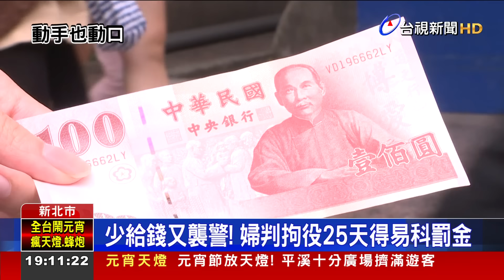購物少給錢店家報案 婦見警暴怒咬一口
新北市土城一名婦人到賣場買東西，消費140元只給40元，卻認為自己錢已經給了，跟店員發生爭執，警方獲報到場處理，調閱監視器發現，婦人確實少給100元，正要跟婦人溝通時，她突然情緒失控，動手襲警，飆罵、甚至咬警察，後續也被送辦。